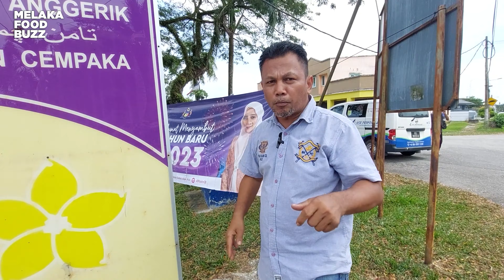Makan Makan Melaka Food Buzz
SEDAP! MANTAP! TERBAIK! Haa tempat makan mana lagi yang korang nak suggest kat kami area Melaka ini? Roger saja Bro Z dan tim Melaka Food Buzz akan sampai 🚙

Atau korang mungkin tak ada idea nak makan mana hujung minggu ini? Tak payah susah-susah. Stay tune dengan kami di Melaka Food Buzz untuk tahu mana tempat-tempat makan yang terbaik.

Kami bagj 'review' yang jujur daripada hati untuk korang semua. Yang sedap saja kami review, yang tak sedap kami tak datang so kalau Bro Z kata sedap makanya sedap lah tu.

Melaka Food Buzz, hanya di Melaka TV.